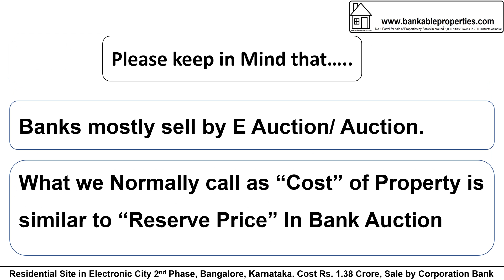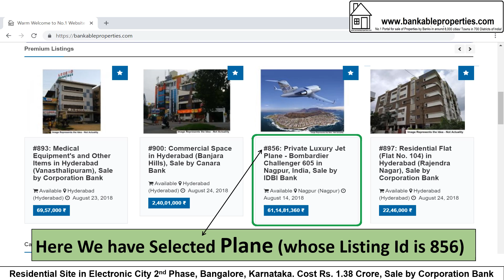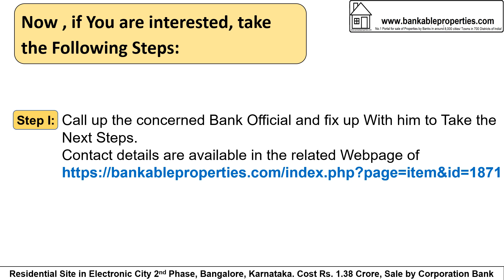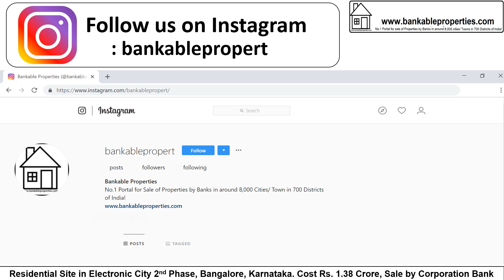1871 Residential Site in Electronic City, Bangalore. Rs. 1.38 Crore, By Corporation Bank 1871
Residential Site in Electronic City, Bangalore. Rs. 1.38 Crore, By Corporation Bank.
After Seeing the Details, if You are interested, take the Following Steps:
Step 1: Call up the concerned Bank Official and fix up with him to Take the Next Steps.
If You Are Seeing this Property/ Video 25th April 2019 After Please Take the Following Steps: